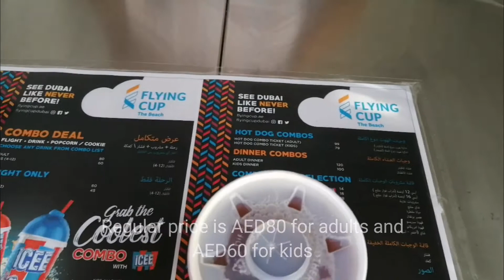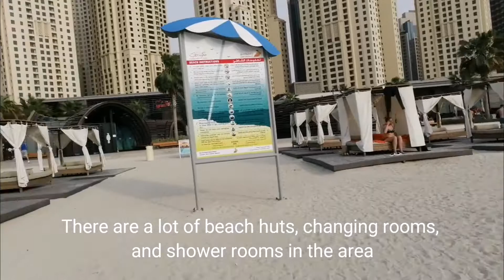Flying Cup Experience - Dine 40 Meters Above Ground at JBR The Beach!!! - Dubai UAE | Travel Vlog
Flying Cup Dubai is an innovative food and entertainment concept that allows you and your friends to elevate to new heights. Feel the wish gush up your hair and your feet numbly dangle while you rise up for your Flying Cup experience and spend the evening consuming unparalleled views of The Beach, JBR, Ain Dubai and Palm Jumeirah, with a refreshing beverage in hand.